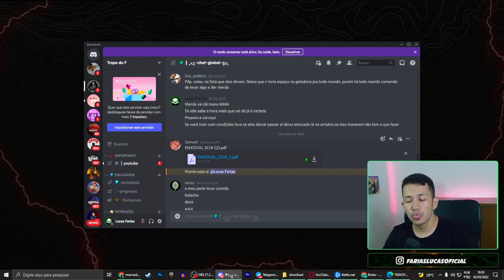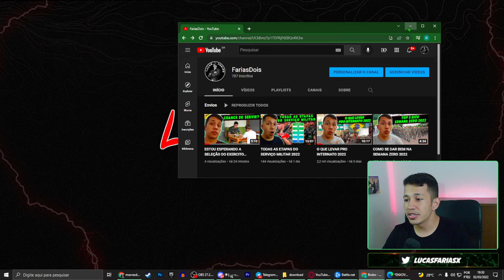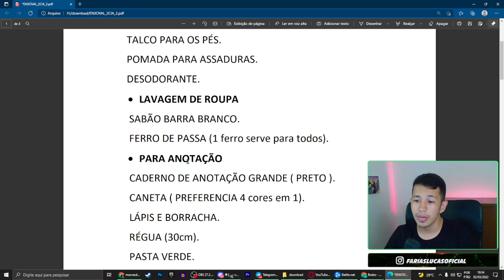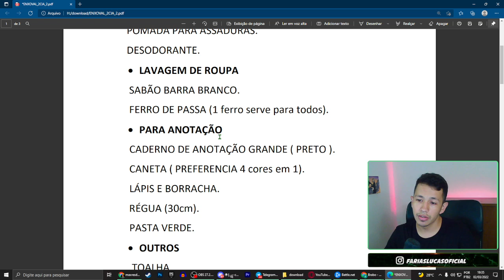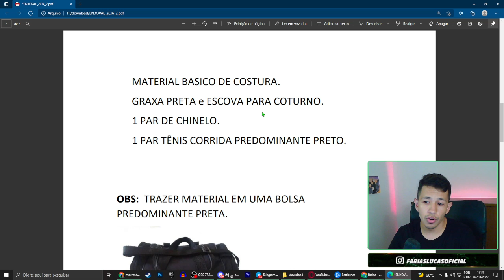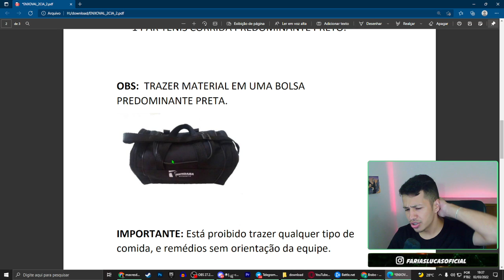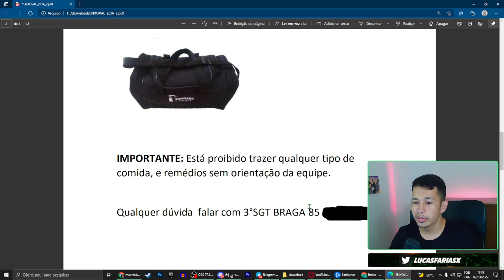LISTA ENXOVAL pro INTERNATO para RECRUTA 2022